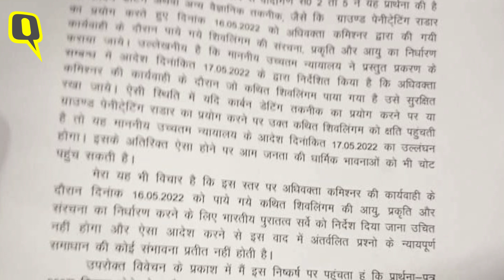Gyanvapi Masjid Case: हिंदू पक्ष को झटका, कार्बन डेटिंग की मांग वाली याचिका खारिज।Quint Hindi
Gyanvapi Case: Varanasi जिला अदालत ने ज्ञानवापी मस्जिद के अंदर मिले कथित शिवलिंग की कार्बन डेटिंग की अर्जी खारिज कर दी है. कार्बन डेटिंग से पता चला कि ये कथित शिवलिंग कितना पुराना है और इसकी प्रकृति क्या है? वादी पक्ष ने अब मामले में उच्च न्यायालय जाने का ऐलान किया है.